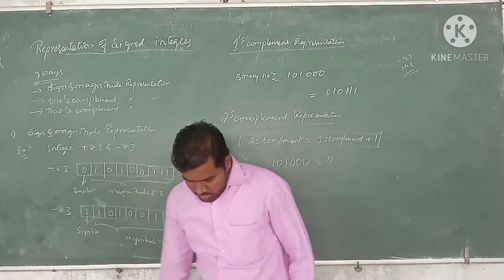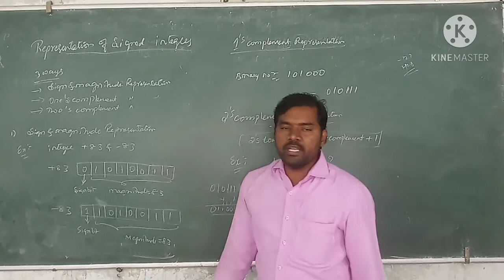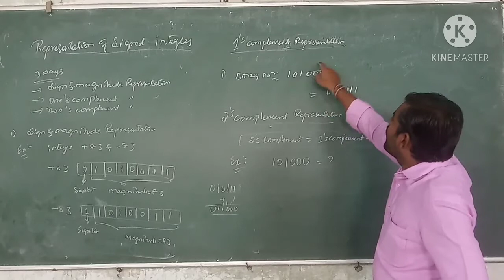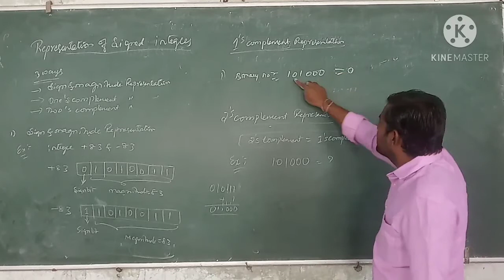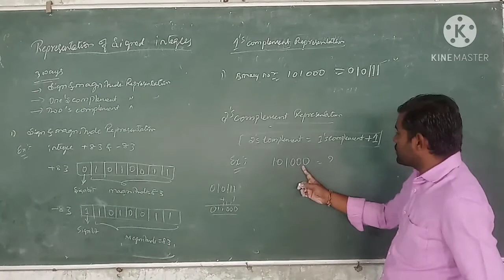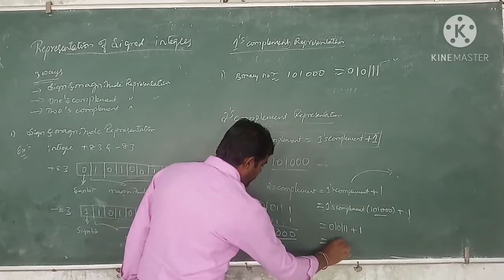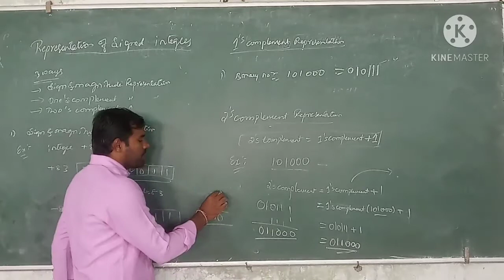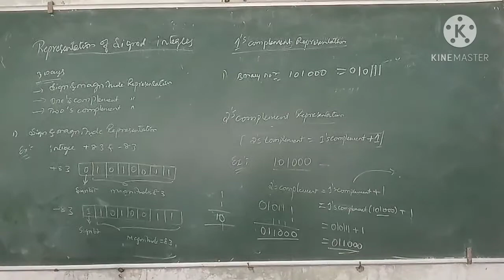1 PUC| COMPUTER SCIENCE | 1's complement